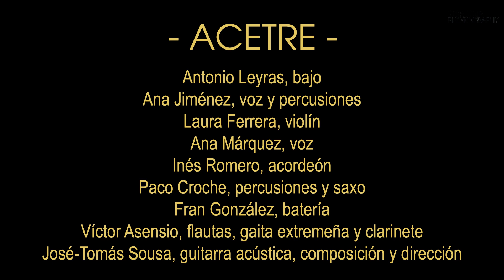ACETRE en FITUR 2020 By SordoJr Photography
Un resumen de la actuación de ACETRE en FITUR 2020, grupo de música extremeño que hace de sus ritmos, instrumentos y voces una delicia para nuestros oídos.

Queda prohibido copiar, reproducir, distribuir, publicar, transmitir, difundir, o en cualquier modo explotar cualquier parte de este vídeo sin la autorización previa por escrito del autor o de los titulares correspondientes.

Trabajamos con asesorías que diariamente trazan búsquedas en internet para encontrar plagios o copias de este material.